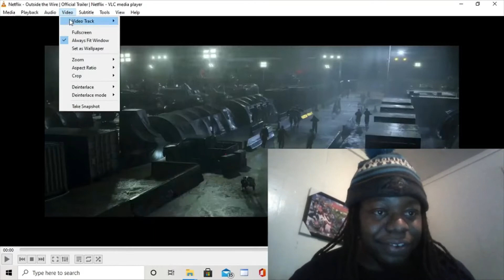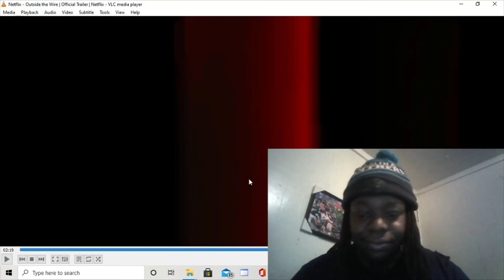outside the wire trailer reaction